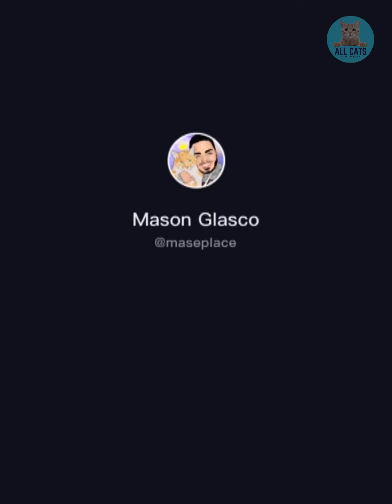Squid Game || Unbelievable!!! Funny Cat Videos Try Not To Laugh 🦴🐈🐱✔️8